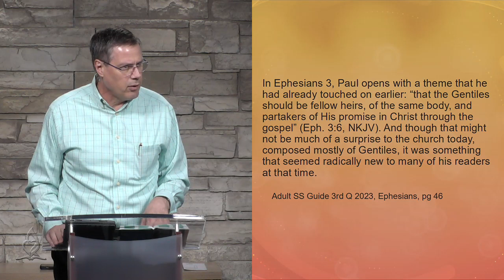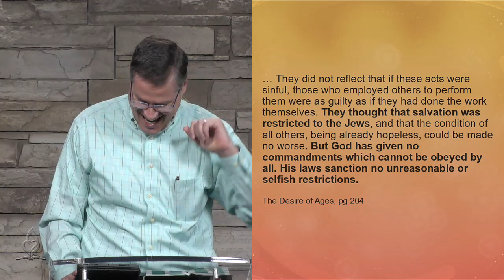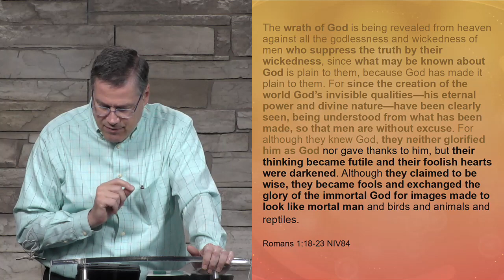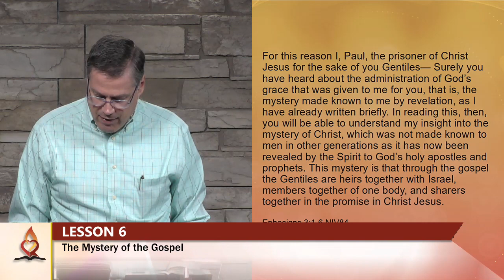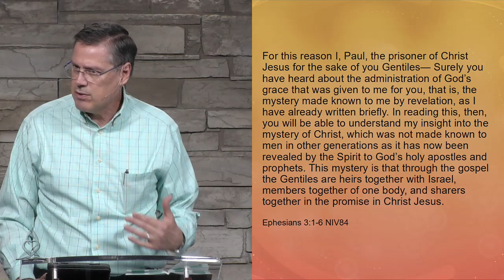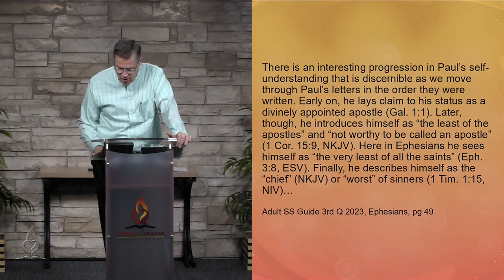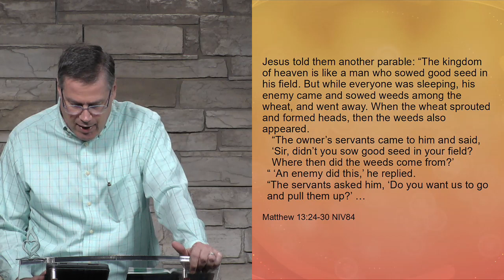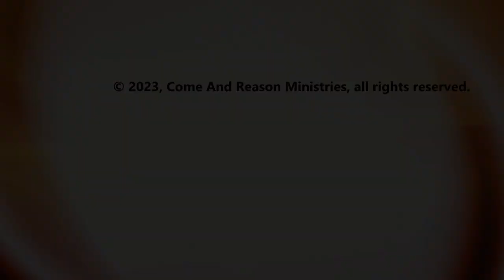2023 Q3 Lesson 6: The Mystery of the Gospel - Taught by Dr. Tim Jennings Come and Reason Ministry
Tim Jennings leads the discussion and study of this lesson in the 3rd Quarter 2023 study guide titled, "Ephesians."